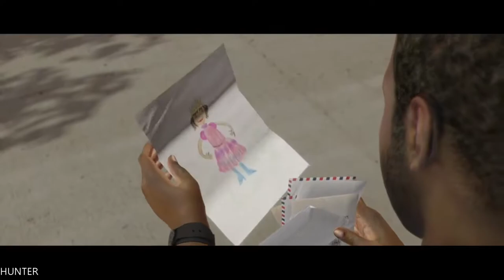Beyond Two Souls Gameplay Walkthrough Part 14-END FINAL- PS4 (1080p)